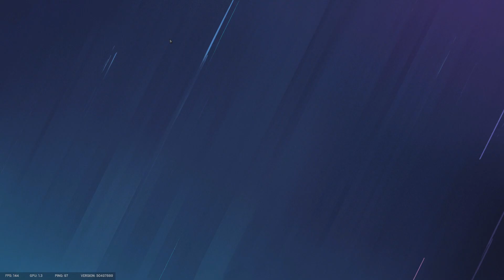A MUTED DISCORD BUT A FUN MATCH | Rainbow Six Siege w/Gavin & Ian Episode 42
For the first part of this one Discord was muted, apologies.
3v5s, unresponsive teammates, hacking enemies. Siege is full of great and fun adventures. Will Da Boiz be able to fight the hell that is in this game? Or will we be sucked into fueling rage at our own stupidity?

\I do not claim to be a pro at this game, in my opinion, I am decent. That doesn't mean I won't call people out on stupid shit./
Tom Clancy's Rainbow Six Siege is the latest installment of the acclaimed first-person shooter franchise developed by the renowned Ubisoft Montreal studio.